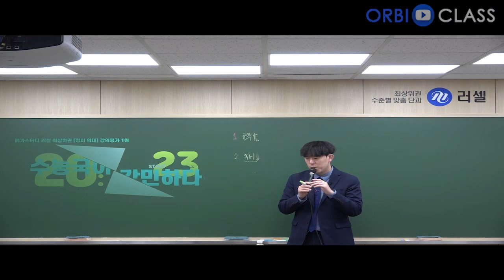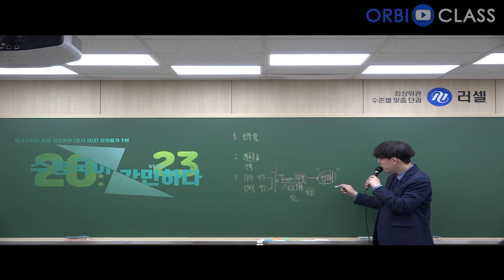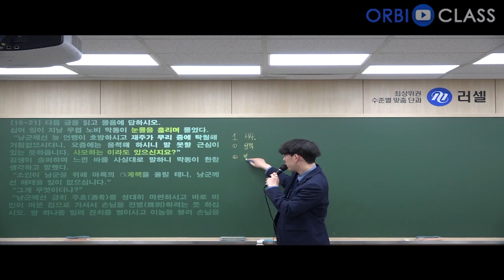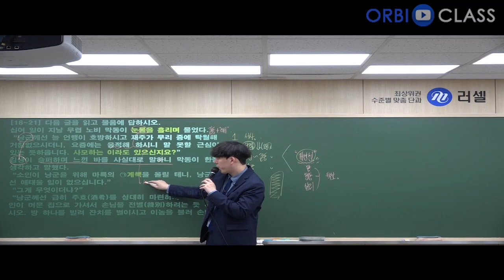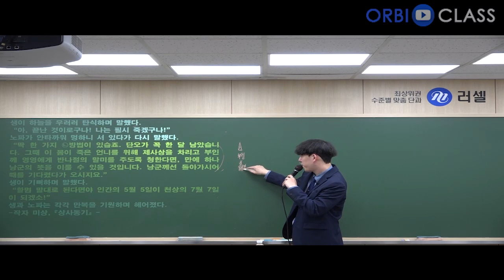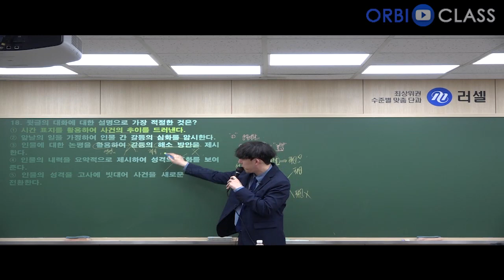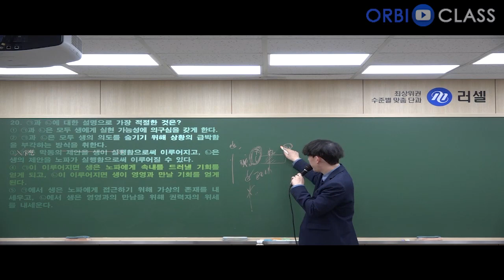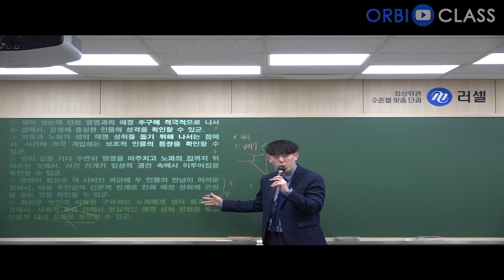[오르비 클래스] 2024학년도 대학수학능력시험 6월 모의평가1